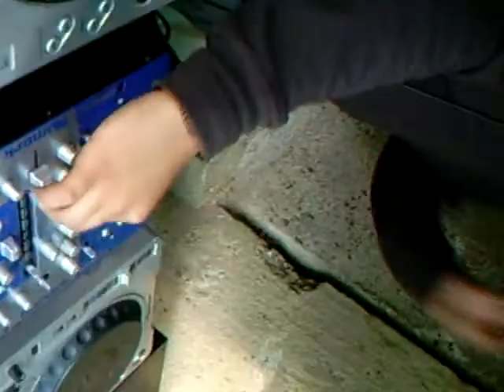Goa party @ Hof van Wesel Juli 2008 prt 2